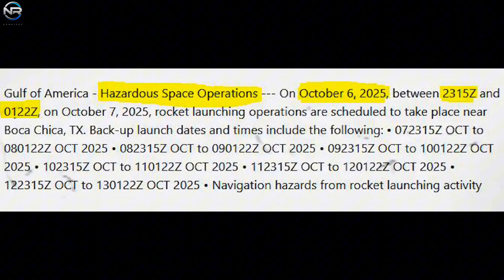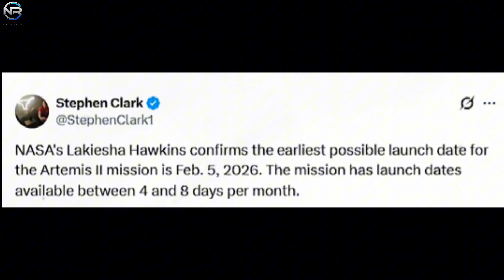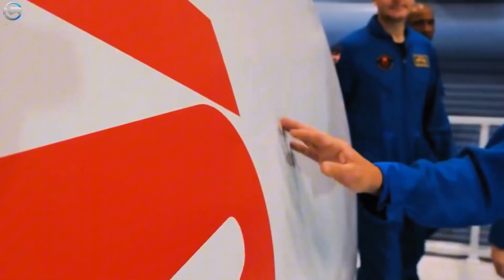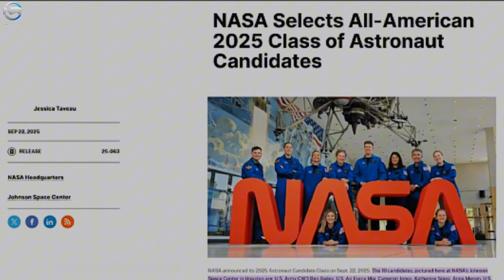Elon Musk Just Announced the Launch Date for Starship Flight 11! Ahead of Schedule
Elon Musk has officially announced the launch date for SpaceX Starship Flight 11, and the countdown has begun! 🌌
This historic mission will push the limits of space travel and bring us one step closer to Mars exploration.
Get all the latest updates, insider details, and behind-the-scenes news before liftoff. 🌠

📽️ Production Notes
🎙️ This is a fully original, documentary-style production that includes:
📡 CREDITS & SOURCES
This content includes visual material from public sources such as: